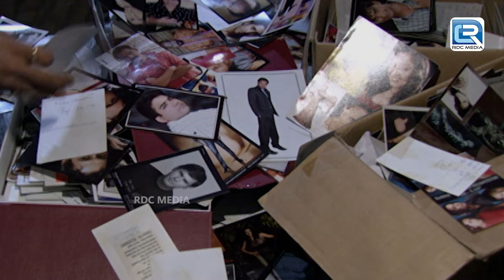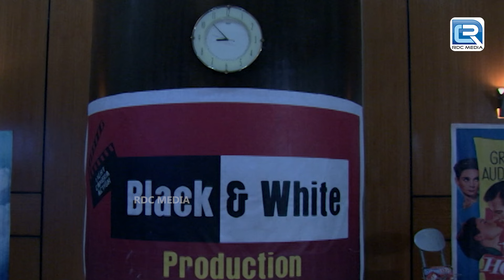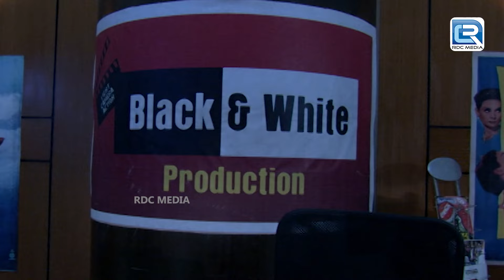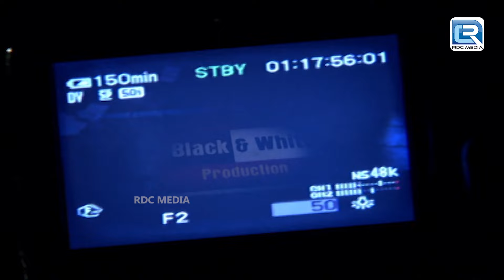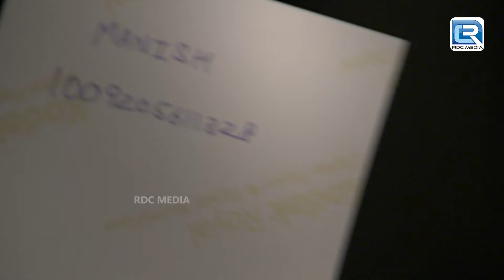Circus का ये शैतानी Joker जो सबको कर रहा है वश में | Aahat Full Episode - आहट | Bhootiya Kahani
SEASON - Aahat 4 EP 11 A+B

This content will showcase the existence of the supernatural in the most innovative and cryptic  manner. A unique amalgamation of high drama, mystery and horror, the show will entertain and haunt the viewer